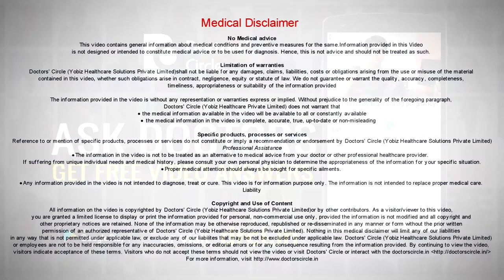Can accidental ingestion of an insect affect internal organs. How to manage it? - Dr. Sanjay Gupta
It all depends upon the size of the insect. I would assume that we are talking about very small insect. Accidental ingestion can takes place when the fly falls into your food or your mouth when you are talking. It is not a problem if a small insect going down your throat and it will not cause any organ damage. As such, until and unless this fly has some kind of a toxin which can be released locally and you can have inflammation of the throat or local areas where the fly has immediately gone. You can have irritation, cough or burning sensation due to stink. But once the insect is going down the throat into the stomach or the food pipe then the environment changes and there is lot of acid in the stomach. This is a protective phenomena. So there is no internal organ damage in terms of very small insects except the local irritation. We are not talking about big insects like wasp or a honey bee or dragon fly. We are only talking about domestic area insects which are very small. They only cause local irritation and not cause any damage internally.